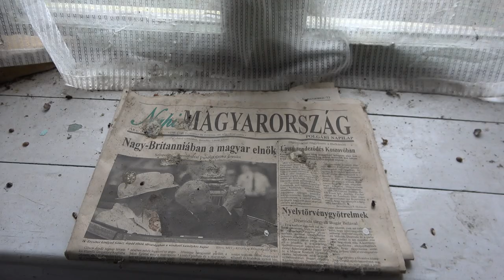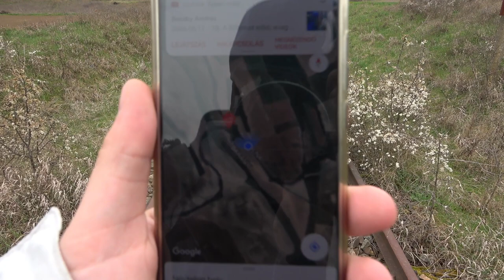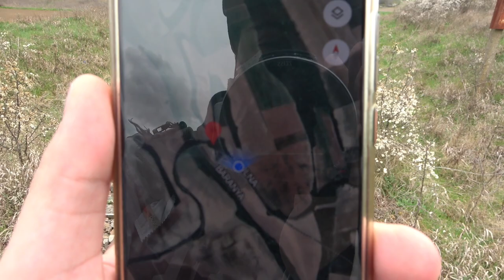2023.04.01 Vonalbejárás 64-es vasútvonal Bátaszék-Palotabozsok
Bankszámla:
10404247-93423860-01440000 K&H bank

Becsky András videója a vonal ezen részéről, amiből pár képet Becs engedélyével bevágtam a videóba:

Folytattam a 64-es vonal bejárását, ezúttal a másik oldalról. Meglepő módon nem volt olyan nehéz, mint vártam, így az eredeti tervet túlteljesítve Palotabozsokig is el tudtam jutni, a vasúti múzeumra sajnos, már nem jutott elég idő, de oda mindenképpen vissza kell menni. Főleg a videó végén érződik a fáradtság voltak nehéz terepek és a végére már fogyott az energia, néhol többször is újra kellett vegyem, mire el tudtam mondani baki nélkül egy mondatot, és tuti még így is maradt benne pár baki meg nyelvbotlás, amit nem vettem észre vágás közben, ez van majd 20 km után már fáradt voltam. :) Szerencsés véletlen, hogy épp nyitva volt a vasúti múzeum, így futólag azt is meg tudtam nézni. Pár hasznos információt is kaptam a vonalról.

Fun fact: Palotabozsokon épp arról ment a beszélgetés, mikor odaértem, hogy ki mennyire vasútmániás, mikor elmondtam, hogy Bátaszékről jöttem ide a síneken sétálva, nyertem :)